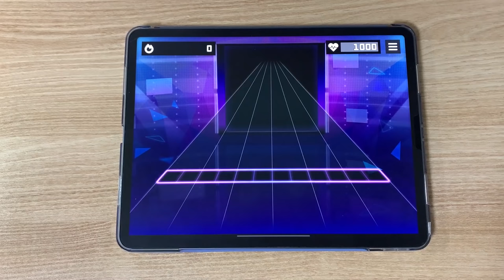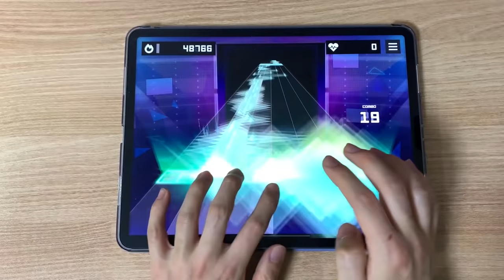🌻🌻🌻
Player: jack

..패드야 미안